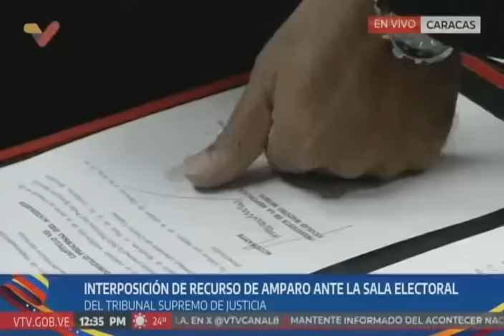Maduro introduce recurso de amparo a la Sala Electoral del TSJ, 31 julio 2024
Imágenes sin audio (sólo con descripción de la periodista) de la entrega, por parte del Presidente Nicolás Maduro a las magistradas del Tribunal Supremo de Justicia, de un recurso de amparo o contencioso electoral por el tema de las elecciones presidenciales 2024. 31 de julio de 2024.

USDT o Bitcoin (BEP20): 0xef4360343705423a24119205eeb1de2a10fd23f4